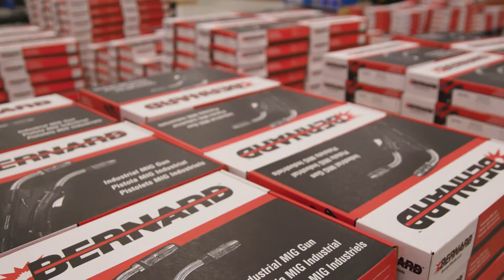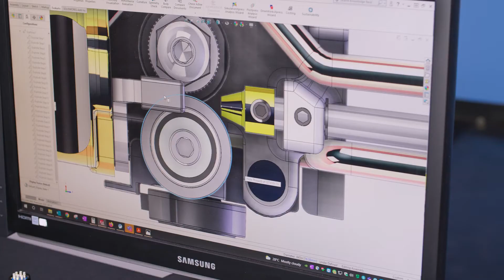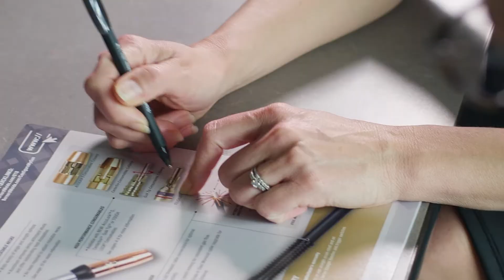Get to Know Bernard and Tregaskiss — Behind Your MIG Gun and Consumables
Meet the people behind the scenes! Learn more about how customer focus, engineering and operational excellence are behind every MIG gun and consumable from Bernard and Tregaskiss.